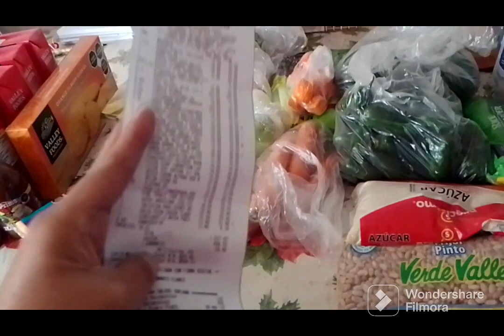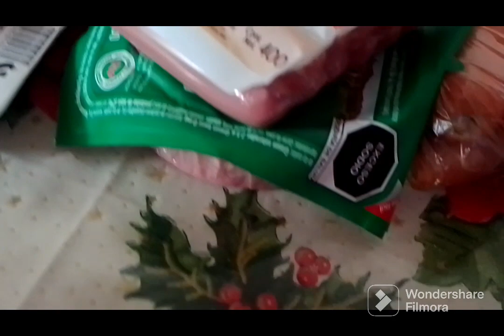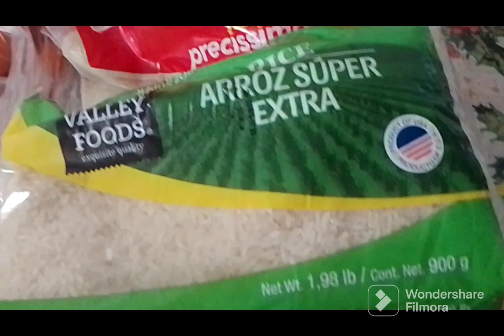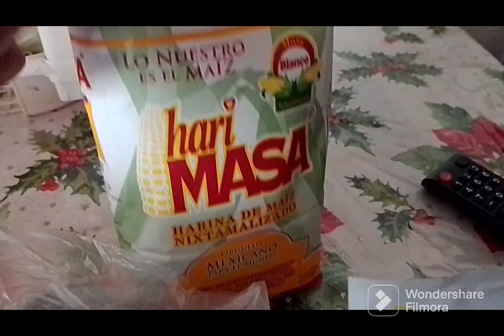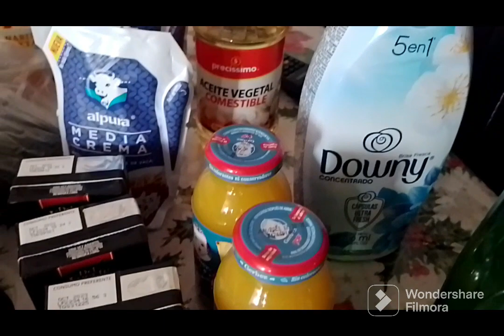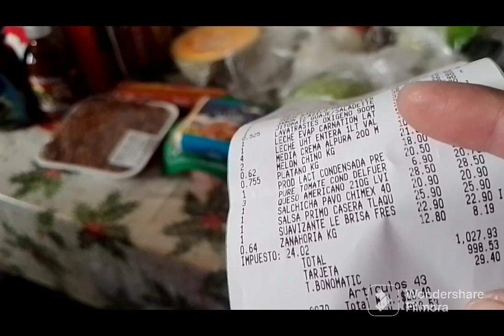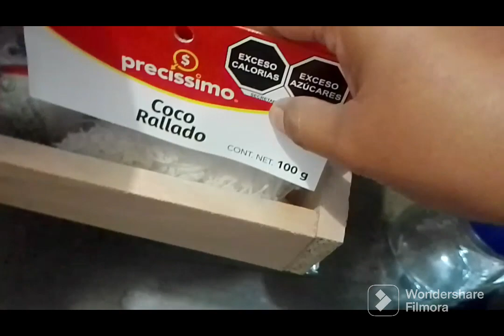✅✨ Despensa semanal con casi 💲1000 mxn 🇲🇽 💲50 dlls 🇱🇷 Familia de 2 y una bebé-Organizando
hola chicas les comparto el vlog más 14 espero sea de su agrado, por cierto me equivoqué al principio dije despensa quincenal y es semanal 🙈 bueno aquí andaré leyendo  sus comentarios 😊

Espero que tengan un excelente día 😊
Dios me las bendiga siempre 🙏💕